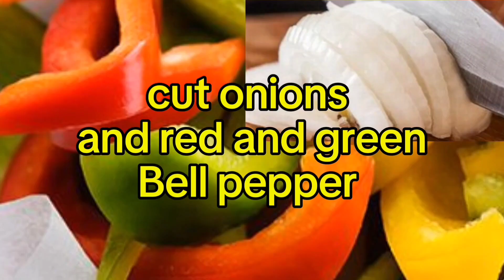Year End Special. more than an hour of cooking videos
2024 is almost at The End so it's Time for a year special I made a selection of my cooking videos that i made in 2024.
More than an hour of cooking videos.
And of course i Wil make a Year special with The highlights of our Philippines Adventures of 2024 Also.. soon to come..